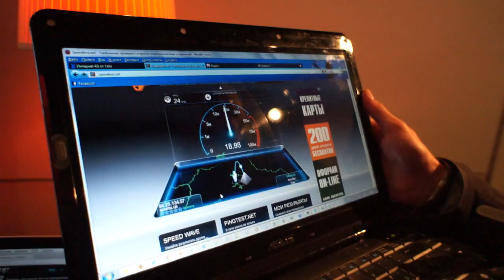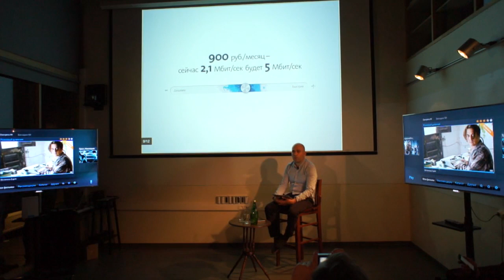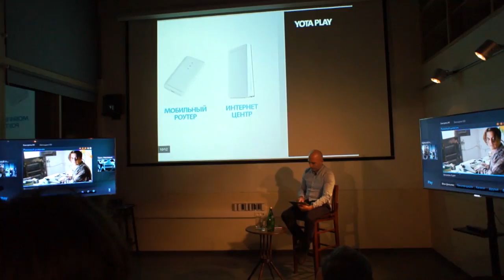Запуск LTE от Yota в Москве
Тестовый запуск сети LTE от Yota в Москве состоялся в ночь на 15 апреля 2012. Презентацию для собравшихся провел Денис Свердлов, глава Yota Group.